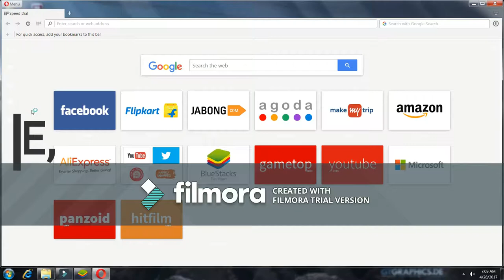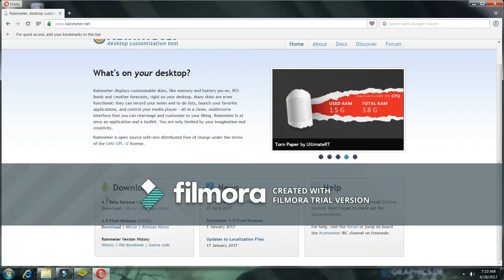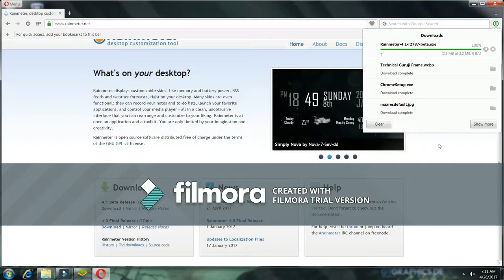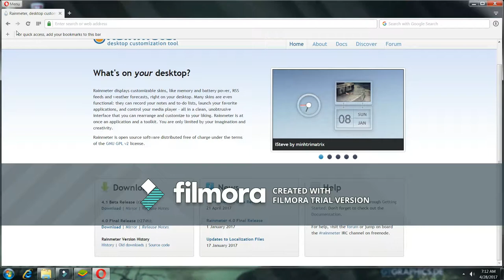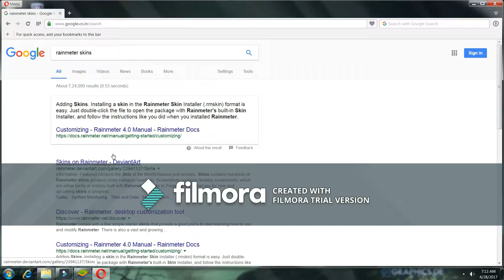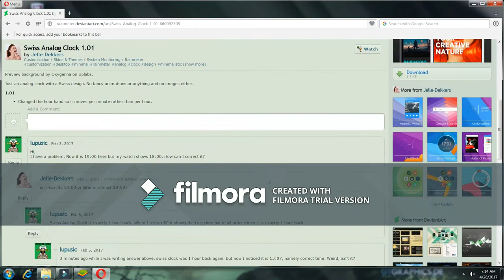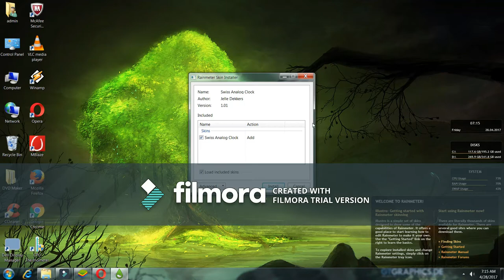HOW TO CUSTOMIZE DESKTOP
Hi, There Iam Viraj from Techy Viraj and in this video as you guys can see how to customize your windows.So in this video I just showed the Swiss Analog Clock.But you guys can even download many of them from Rainmeter.com like for example HoneyComb and even you guys can download the Rocket Dock even look like MAC BOOK.And even the wallpaper which can suit your background is just go and search for gdyKizy.jpg THANKS...